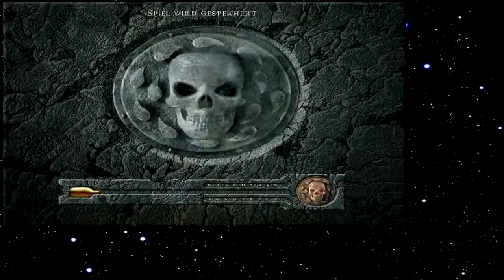Let's Play Baldur's Gate 083 - Die drei Götter der Dunkelheit (Deutsch)